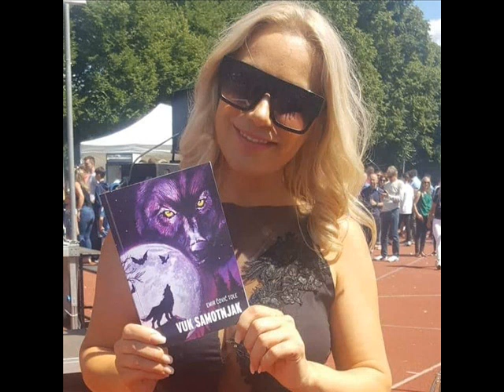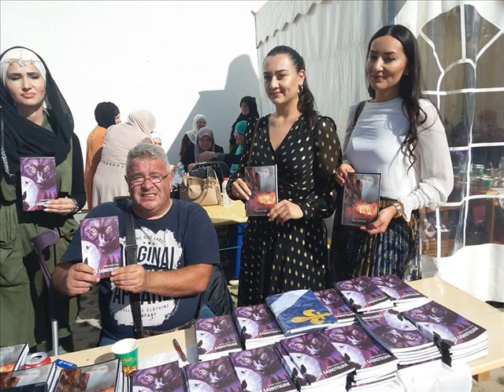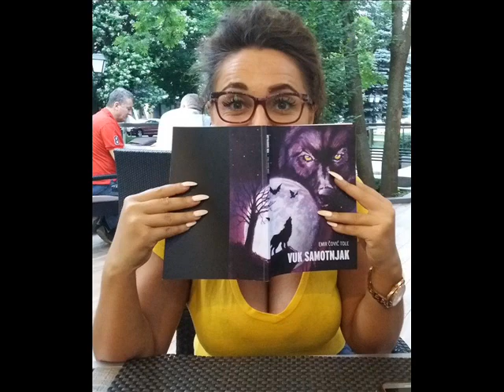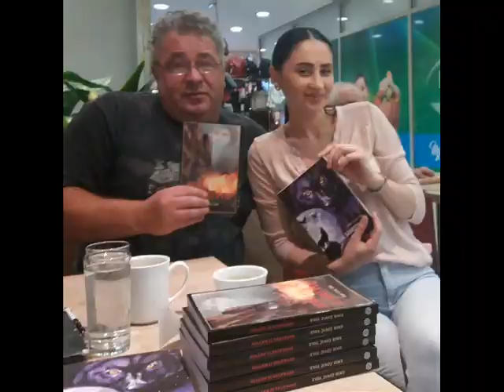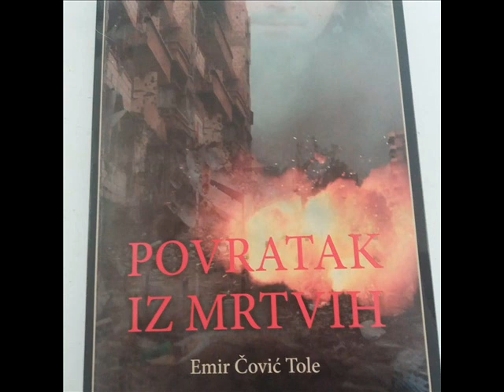Evropska turneja knjiga: Povratak iz mrtvih, CD i knjiga poezije Vuk samotnjak 2019.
2019. biće upamćena kao jako uspješna poslovna godina. U kojoj sam objavio drugu po redu knjigu "Povratak iz mrtvih", a prva je bila uz CD poezije, "Vuk samotnjak", uglavnom svojim budžetom. lste sam promovisao u 7 država, u 26 top gradova a ukupno sam boravio u više od 100 gradova širom evrope, ukupno 60 promocija. Ovim putem se zahvaljujem svima onima koji su na bilo koji način pomogli moje turneje, jer bez vas ovo nebi moglo da se realizuje. Veliko hvala IZ evrope i svim džematima koji su upriličili moje promocije. Hvala ljudima iz štamparije "Dobra knjiga", iz Hrasnice koji su se trudili da na vrijeme isporuče više hiljada primjeraka mojih knjiga, koje danas krase mnoge police mojih fanova širom svijeta. Hvala mojim prijateljima i suborcima koji su davali podršku čitavo vrijeme. U pripremi su moje nove dvije knjige, koje ću objaviti u 2020. godini, kao i dokumentarni film ratne tematike. Hvala svima koji su kupili moje knjige i CD. Više se nije moglo zbog ograničenog boravka u evropi, od 6 mjeseci u godini. Hvala mojim prijateljicama koje su predvidile sve ovo još na samom početku: stjuardesi Adisi, profesorici Jasmini i gospođi Milanki. Hvala mojim BH Fanatikosima na ogromnoj podršci koju daju širom svijeta. Emir Čović Tole